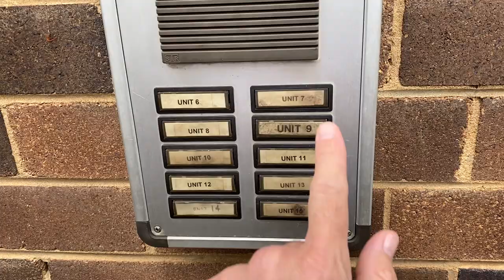7/242 Blaxland Road, Ryde - Virtual Tour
Inspect by Private Appointment - Brilliant First Home or Investment - Whisper Quiet

Fantastic private position with boundless opportunities. This charming security one bedroom apartment, situated in a well-maintained block of only 15 apartments, is the perfect first home or investment property. Located only moments to Top Ryde Shopping Centre that offers a huge selection of shops, cafes and restaurants to choose from - its position is second to none.

Features include:
• Spacious lounge and dining area with polished timber floors and high ceilings
• Sun-drenched balcony with filtered views towards Sydney Olympic Park
• Beautiful Beech kitchen with tonnes of bench and cupboard space
• Generous-sized bedroom with built in robes & stunning floor-to-ceiling picture windows showcasing a tranquil, leafy outlook
• Functional bathroom incorporates a shower over the bath
• Single car space
• Located within walking distance to public transport and local schools

This is a superb opportunity and an inspection is highly recommended!

Quarterly outgoings: Strata $663.30 p/q, Council $306.00 p/q, Water $287.00 p/q

Contact Hamish Kyle on 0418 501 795 to arrange an inspection.